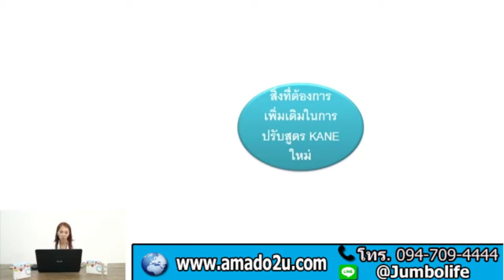อมาโด้ กาเน่ ใหม่ เพิ่ม คาวมชุ่มชื่นให้กับผิว ประสิทภาพ มากขึ้น โทร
อมาโด้ กาเน่ ใหม่ เพิ่ม คาวมชุ่มชื่นให้กับผิว ประสิทภาพ มากขึ้น

Amado KANE PLUS ZINC, Amado KANE ราคา, Amado KANE ซื้อที่ไหน, Amado KANE ดีไหม, Amado KANE ขาวใส, อมาโด้กาเน่ ราคา, อมาโด้กาเน่ ซื้อที่ไหน, อมาโด้กาเน่ ดีไหม, อมาโด้กาเน่ ขาวใส, sod, คาวมชุ่มชื่นให้กับผิว, อมาโด้ กาเน่ ใหม่ เพิ่ม คาวมชุ่มชื่นให้กับผิว, ช่วยทำให้ผิวขาวกระจ่างใส, กลูต้าไธโอน, ZINC, คอลลาเจน